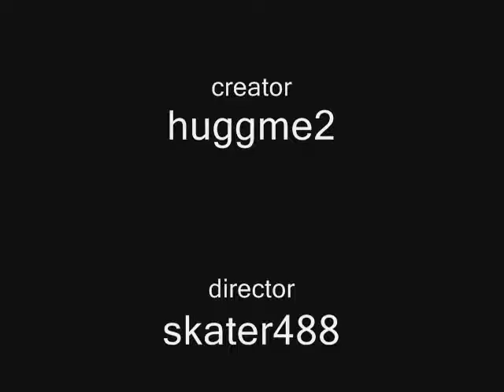where the hell is matt - runescape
A runescape where the hell is matt video.